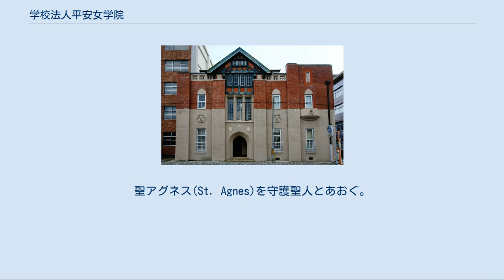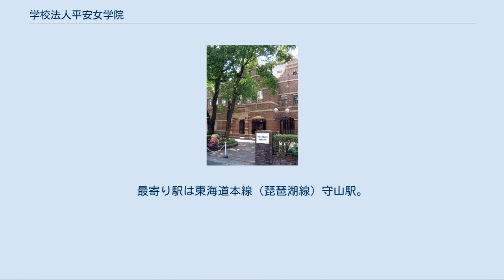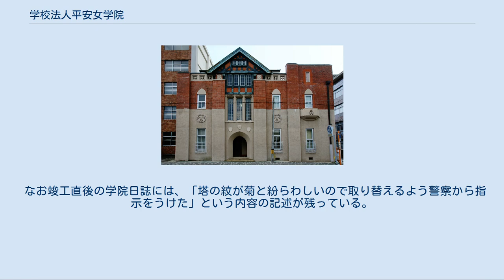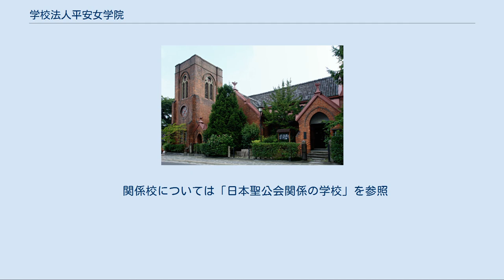学校法人平安女学院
平安女学院内に敷設する聖アグネス教会 学校法人平安女学院（へいあんじょがくいん、英語: St. Agnes' School）は、大学、短期大学、高校、中学校、幼稚園を運営する学校法人。
聖アグネス(St. Agnes)を守護聖人とあおぐ。
米国聖公会から派遣された教師によって開かれたキリスト教主義学校（ミッション・スクール）である。
本部は京都府。
略称は平女。
 起源は1875年、米国聖公会から派遣されたアメリカ人教師のミス・エレン・ガードルード・エディが、当時手伝っていた男子学校に英語を習いに来た女子生徒を引き取って始めたMiss Eddy’s School(エディの学校、またはエディ女学院)である。
1880年、名称を照暗女学校(英語名：St. Agnes’ School)と改めた(照暗の出典はヨハネによる福音書1章5節の「光は暗きに照り、暗きは之を暁（さと）らざりき。(明治元訳)」である)。
 1894年、京都への移転のため16人の生徒を立教女学校へ転校させ一時閉校となった。
 翌1895年、現在の名称である「平安女学院」を名乗り再出発する。
 日中戦争が始まり、戦争の拡大が濃厚になってくると学院の外国人教師も相次いで帰国し、1941年には京都教区のニコルス主教も帰国することとなった。
この際、ニコルス主教が学院の土地、建物を日本聖公会へ寄付したため財団法人となる。
他にも帰国した教師と牧師たちが多数の書物を学院の図書館に寄贈した。
 戦後は、1947年に平安女学院中学校を設置、翌1948年に平安女学院高等学校を設置、さらに1950年に専攻部を昇格させ平安女学院短期大学を発足させていき1951年に学校法人となる。
 1987年短期大学と幼稚園を大阪府高槻市へ移転（高槻キャンパス） 2000年に平安女学院大学を設置するが、2005年に守山キャンパスを閉鎖、高槻キャンパスに統合移転した。
また2007年には京都キャンパスに国際観光学部が開設された。
 平安女学院大学京都キャンパス 平安女学院大学高槻キャンパス 平安女学院大学は、2000年に開設。
 開設時には、滋賀県守山市と大阪府高槻市南平台にキャンパスがあったが2005年度から高槻市のキャンパスへ統合、2007年に京都府京都市にも開設。
 本部と京都キャンパスの所在地は京都府京都市上京区下立売通烏丸西入五町目町172-2 高槻キャンパスの所在地は大阪府高槻市南平台5丁目81-1 平安女学院大学短期大学部は、京都府京都市に1895年開設の高等科(後に専攻部)を前身とする。
 1950年に短期大学に昇格 2002年に大学に統合され短期大学部に名称変更 所在地は大学の高槻キャンパスと同一。
 平安女学院高等学校は、1948年に開設。
 所在地は大学の京都キャンパスと同一。
 平安女学院中学校は、1947年に開設。
 平安女学院幼稚園は、1915年に開設された聖三一幼稚園を起源とする幼稚園で学院内では唯一男子を受け入れている。
 幼稚園沿革[編集] 1915年に聖三一幼稚園としてタッカー主教によって京都市上京区烏丸通上長者町下るに設立された。
2年後の1917年に京都市上京区室町通下立売下るへ移転し、1921年には名称を平安幼稚園へと変更する。
さらに1941年に財団法人、1951年には学校法人となる。
1966年に名称を平安女学院幼稚園へと変更する。
1969年に京都市上京区衣棚通下立売下るへと移転する。
1987年に平安女学院短期大学とともに高槻市南平台の高槻キャンパスへと移転する。
 1895年の照暗女学校の京都移転および平安女学院開校時から使用されている。
現在は大学、高等学校、中学校、学院本部が置かれている。
1987年の高槻キャンパス設置までは短期大学部、幼稚園も置かれていた。
最寄り駅は京都市営地下鉄烏丸線丸太町駅。
 1987年の短期大学と幼稚園の移転によって設置された。
現在は大学、短期大学部、幼稚園が置かれている。
最寄り駅はJR京都線高槻駅および阪急京都線高槻市駅。
 2000年の大学によって設置されたが、2005年4月に高槻キャンパスに統合・閉鎖された。
建物は改装・増築の上立命館守山中学校・高等学校となった。
最寄り駅は東海道本線（琵琶湖線）守山駅。